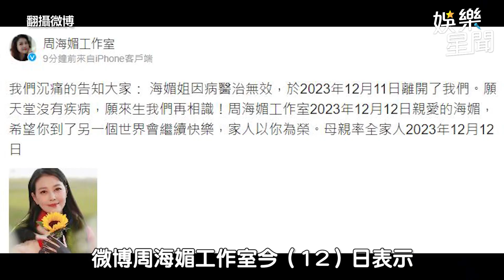工作室證實因病醫治無效！「最美周芷若」周海媚病逝│94看新聞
友邦連結區
◎ 訂閱【三立新聞網】最新影片搶先看